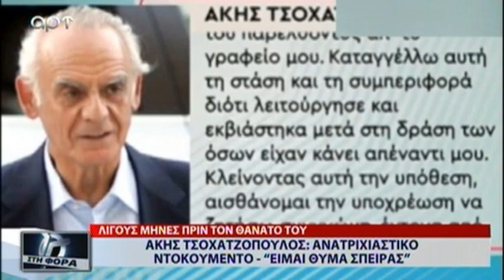ΑΝΑΤΡΙΧΙΑΣΤΙΚΟ ΗΧΗΤΙΚΟ ΝΤΟΚΟΥΜΕΝΤΟ ΤΟΥ ΑΚΗ ΤΣΟΧΑΤΖΟΠΟΥΛΟΥ '' ΕΙΜΑΙ ΘΥΜΑ ΣΠΕΙΡΑΣ''